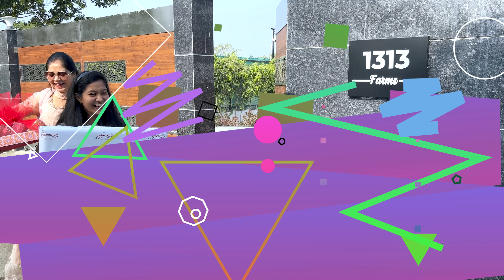Ramneek Singh 1313 Farm House Tour @RamneekSingh1313 🏡 | Cute Sisters VLOGS